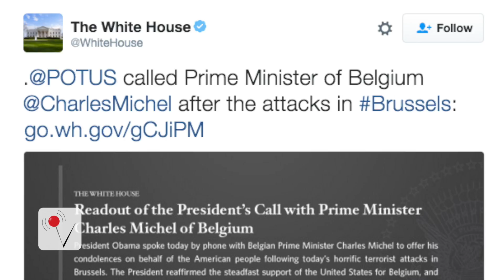President Obama Offers American Support To Belgium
President Obama learning of the terrorist Bombings in Brussels while on his visit in Cuba spoke about the importance of solidarity and offered U.S condolences Veuer’s Carly Figueroa has more.